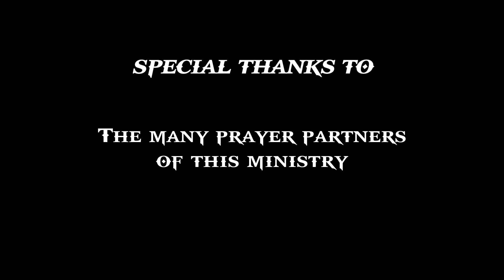EDWJ 011 Doing His Will Now